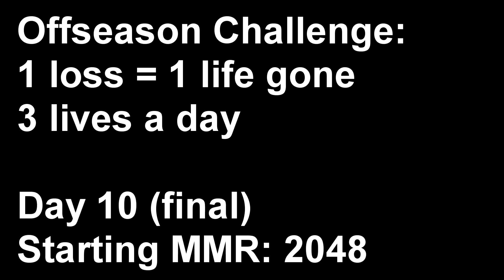Off Season 3 Lives Challenge | MMR: 2055 | Day 10 | Challenge complete!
final day of challenge, lets start experimenting with the s20 changes